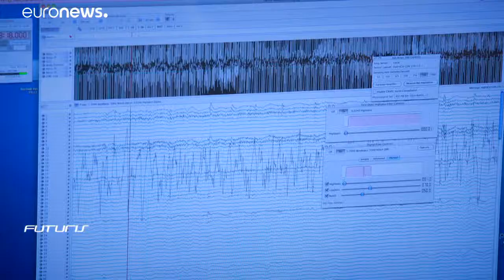The neuroscientists in search of consciousness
Futuris meets the scientists trying to see if consciousness can be altered in patients that find themselves in minimally conscious states. …